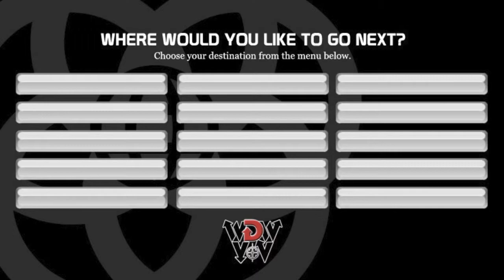2D The Land to Test Track